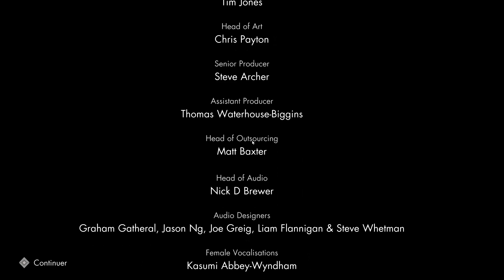Sniper Elite V2 Remastered - Mode histoire - mission #11 Brandenburg Gate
Bienvenue sur sniper elite v2 remastered ! On s'attaque a la dernière mission du mode campagne solo !!!